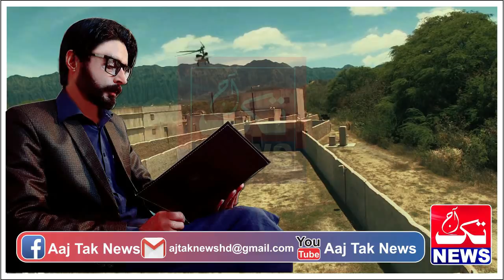Story Of Pak Sniper Mr Zeshan Held A New Mission In A New Place Episode 16